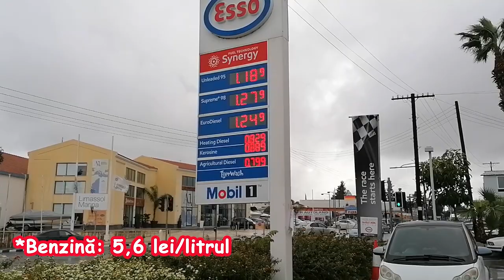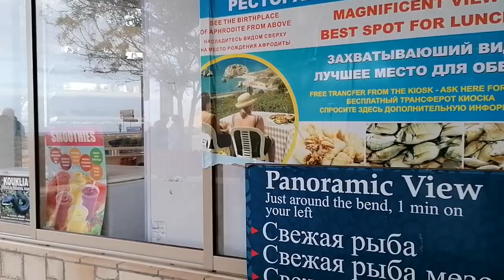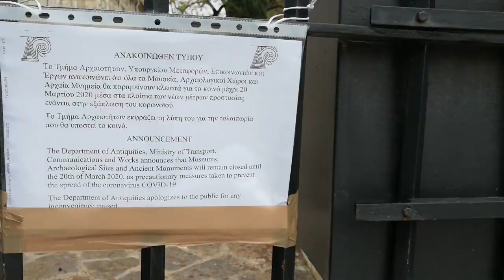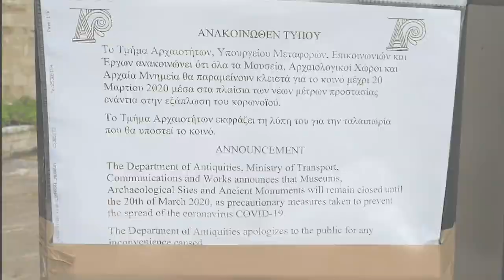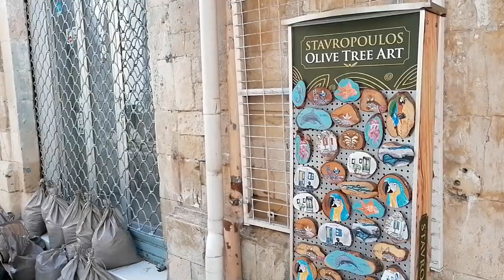Ne-am intalnit cu ZEITA AFRODITA in CIPRU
Am avut parte de o ocazie unica in viata, ne-am intanlit cu ZEITA AFRODITA in CIPRU si a fost atat de amabila incat sa ne faca un tur al insulei si sa stam un pic la povesti.